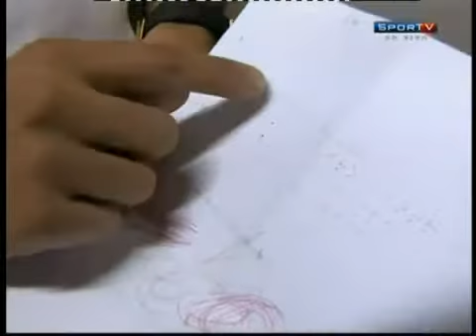Emocionado, Fred revela pedido de torcedora do Fluminense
Troca de Passes, Domingo, 20/11/2011.

Deficiente visual escreveu para o atacante com pedido para entrar em campo com jogador.